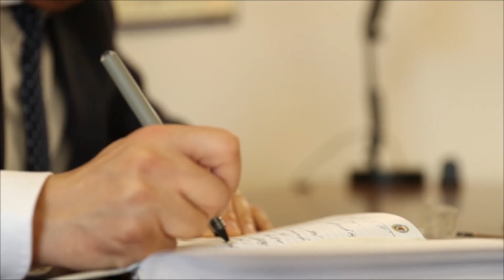«Մերսեդես G55» մակնիշի ավտոմեքենայի սրահում հայտնաբերվել է 995 գրամ ափիոն տեսակի թմրամիջոց